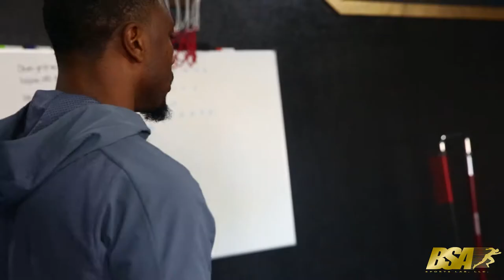BSA(Sports) - San Antonio,Tx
Get Up Get Out And Do Something

Founder:Jeremy W
Prod: Jarveon Williams